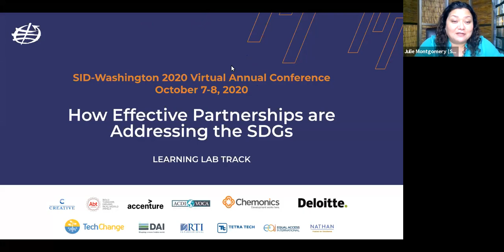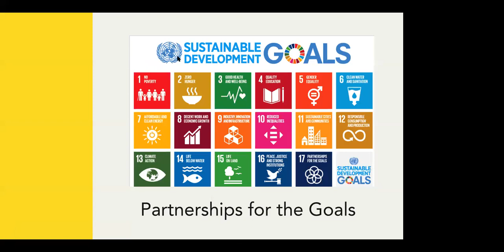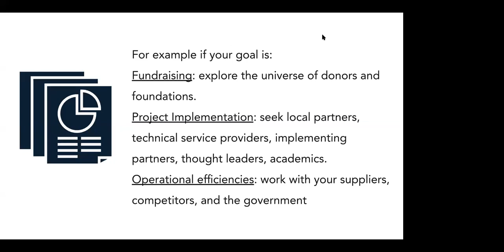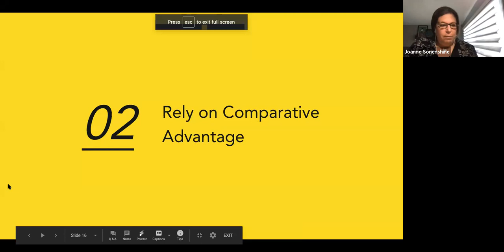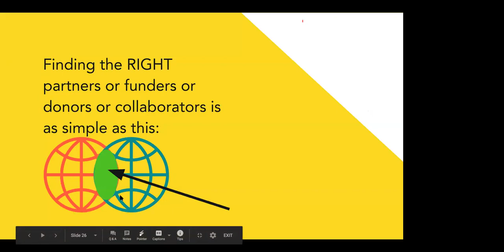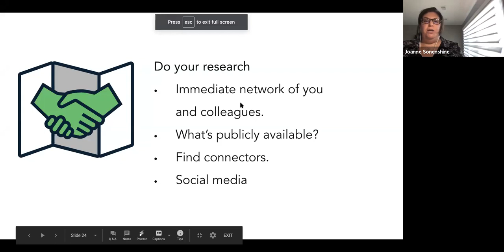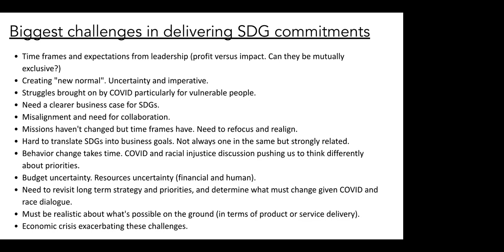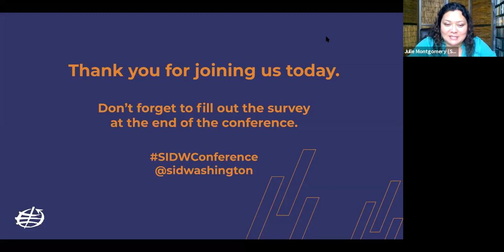SID-W 2020 Annual Conference - Learning Lab: How Effective Partnerships are Addressing the SDGs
Learn how leaders at some of the biggest companies in the world are looking at the SDGs, corporate commitments, and making it through challenging times with the help of partners. This interactive session will provide insights and data from surveying more than 20 global corporate leaders about their efforts to partner around the SDGs as well as tips and methodologies to leverage partnerships for addressing some of the most pressing issues around the world.

​​Facilitator:
Joanne Sonenshine - ​Founder + CEO, Connective Impact​